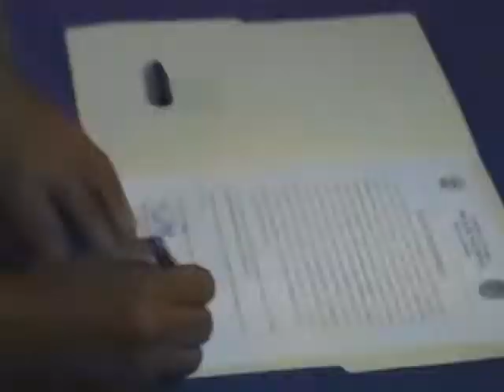3matagalpa Policia de Matagalpa realiza traspaso de mando